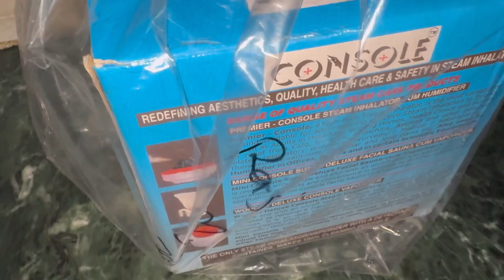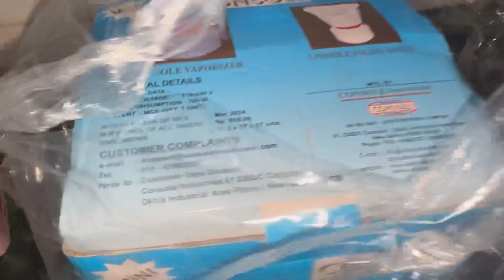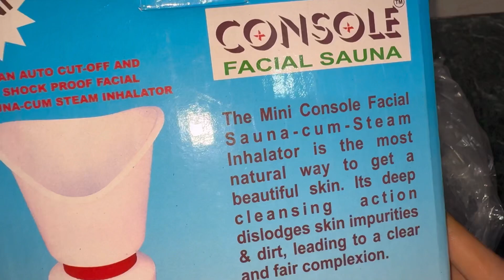छोटी सी मशीन से होगे ख़ाशी जुखाम ठीक अब मात्र 450 rs की CONSOLE VAPORIZERbमशीन फ़ैसियल भी होगा 🤗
Health and Beautiful  product 🤗 छोटी सी मशीन  से होगी सारी समस्या दूर 🤗